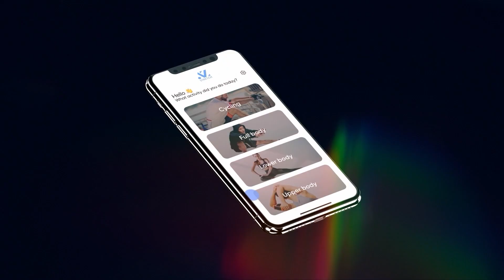Digital Nomad Agency - Intro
Hire us on Upwork!